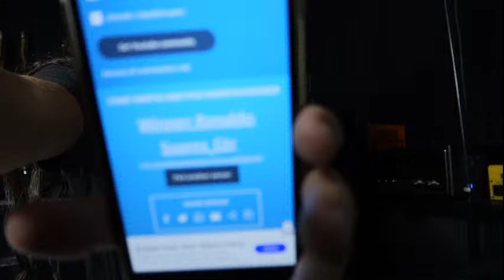SORTEIO - AULA EXCLUSIVA